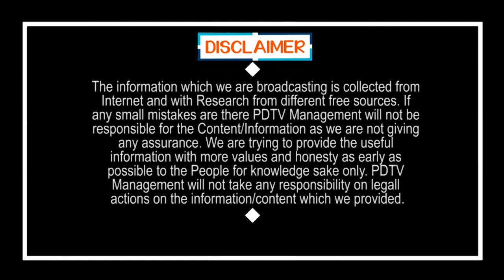TDP Leaders getting Fever | దానివల్ల తెలుగుదేశం వాళ్లకి జ్వరం పట్టుకుంది